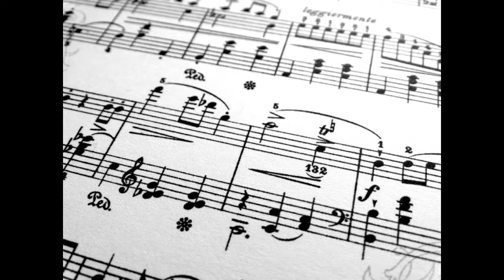the joy of music